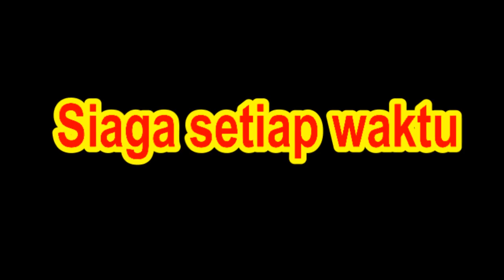Hymne PMI / Himne PMI Plus Lirik Keren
Hymne PMI Palang Merah Indonesia dengan Lagu dan Lirik yang keren, Sangat cocok diputar dalam forum dan kegiatan ke-PMI-an